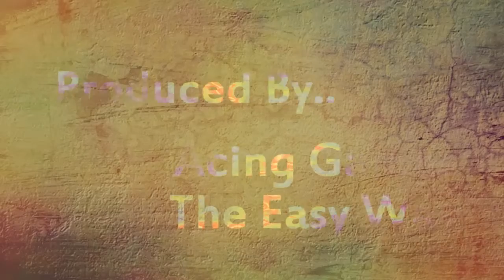LittleBigPlanet 2 Screenshots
LittleBigPlanet 2 Pictures